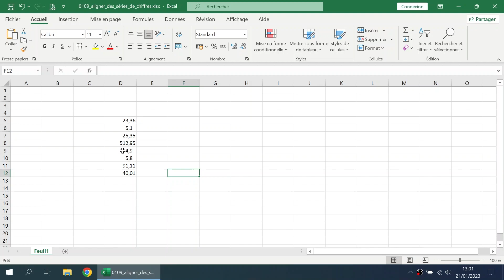Aligner des séries de chiffres | Excel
• Aligner des séries de chiffres

• Comment aligner des séries de chiffres?